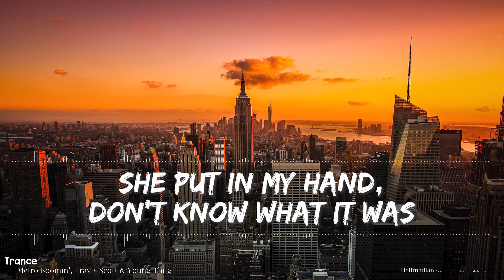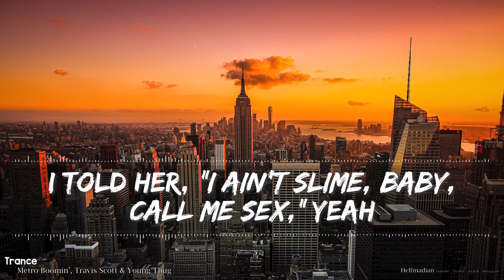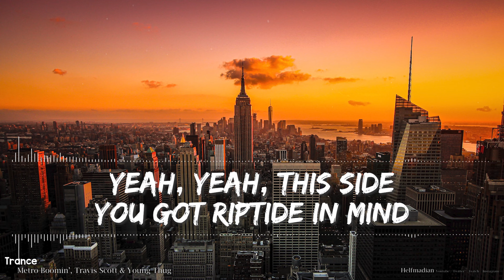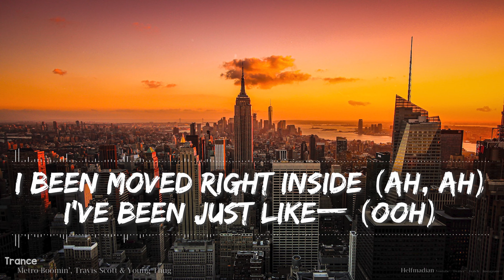Metro Boomin', Travis Scott & Young Thug - Trance (Clean) (Lyrics) - Full Audio, 4k Video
We've inched through 11,000 subscribers, thanks to you guys, and I can't believe it! Started out as me simply making videos for our children to watch.

🎵 Support Metro Boomin' on socials! 🎵

🎵 Support Travis Scott on socials! 🎵

🎵 Support Young Thug on socials! 🎵

🎤 Lyrics 🎤

Did you forget? Do it for life
Chicago that time, all bull aside
Wonderful vibe, wonderful night (Yeah)
Did it with tribe
All I can hear is you and I
Up in this club, bumpin' and grind
Who made it flood? You see the signs (Sign)
Signs, signs, signs (Yeah)

We pulled out the feathers for this type of weather
She pulled to the club to bust up a dub
She came with her man, I called in a sub
She givin' out hugs, we know 'bout them hugs
She put in my hand, don't know what it was
She know some the fam, but don't know enough (Enough)
My trust is in "In God We Trust"
(Caught in a trance, yeah)
Sippin' on Wock, don't do 'Tuss
She got her own fans, she need her a bus
Might give her a chance, it's givin' her— (Uh)
Like they know that you real, they give it up (Real)
Like if you got the steel, they give it up (Steel)
Takin' these Ms they givin' us
And run in the field like it's ten of us (Ten, ten, ten)
I'm cleanin' out like a enema
I make this look like a cinema (Ten, ten, ten)

[Verse 2: Young Thug & Travis Scott]
Ah, take off the top, baby, let's ride
I'm with my dawgs, I pick the side
She want the boss, the one own the tribe
I own the tribe, yeah
Arm out the window, just throw it when we ride
I bent the corner, scraped the wheel and the tires (Woo)
Put twenty on a boat 'til they tired
Everybody on (On)
You know you need me, my
Just keep this real, don't you cry, what you saw? (Need)
Who else up the city like us? When it rain, it's a thunderstorm (Thunderstorm)
I party at Shabba in New York and L.A. where they keep on goin' to the dawn (Shabba)
Two hundred K what I'm on (Two hundred)
She lickin' all down my chest (Down my, lick down my chest, yeah, yeah)
I told her, "I ain't Slime, baby, call me SEX," yeah (I'm not Slime, just call me SEX)
It ain't no dope where I put these racks at, yeah (Ain't no dope where I put these racks)
If you my , I call you sexy, yeah (If you my ho, I call you sexy)
God , lately she so bad, it's dangerous (Dangerous)
I backed out of the knot, she tried to tangle up (Uh)
She got Paris manners and it's so dangerous (Dangerous)

[Outro: Travis Scott & Young Thug]
Caught in a trance, it's givin' us (Yeah, ah)
Caught in a trance, it's givin' us (Ah, yeah, uh-huh)
Caught in a trance, it's givin' us (Ah)
Late night, late night, late night
To the side, to the side
Yeah, yeah, this side
You got riptide in mind
I move so far in time
I move so far in time (Ooh)
I been whipped up at night (Woah, ooh)
I been whipped up at night
With my fists up, in drive (Drive, ooh)
Drivin', up, in time (Ooh, yeah)
I been pimped up in night (Uh, ooh)
I been workin' in time (Ooh)
I been moved right inside (Ah, ah)
I've been just like— (Ooh)
It's this life, it's this life, it's this life